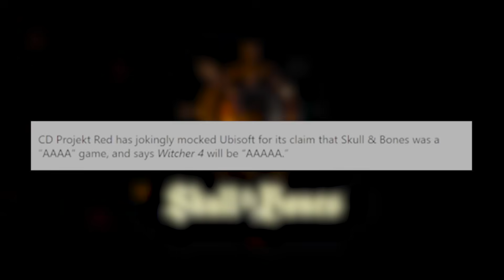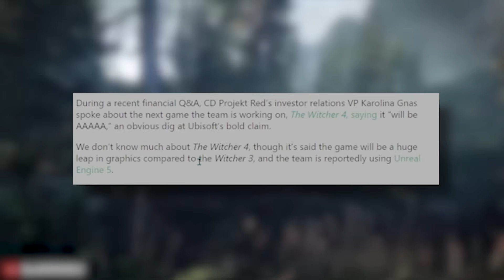The Witcher 4: New Saga™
The Witcher 4 A New Saga begins with a new witcher from the Lynx school which was found in 1273 by Joel Gaetan. The story will most likely feature the Origins or Nilfgaardian soldiers and The new witcher game will no longer feature Geralt of Rivia nor Ciri or any other character we've played as and seen in the previous the witcher game. Now in this upcoming witcher 4 project CD Projekt Red has assigned 400 developers to work on it and removing the devs that are done with Cyberpunk Phantom Liberty project and moving them onto the next witcher game production with both code name Sirius and Witcher Polaris as their biggest and most ambitious upcoming open-world game in 2024, 2025 and 2026.